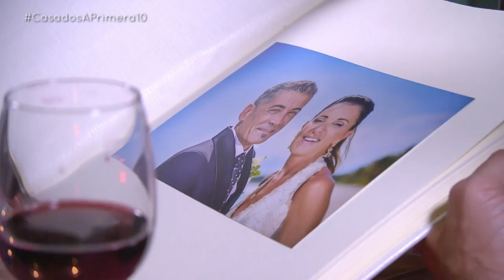El día más bonito del matrimonio de María José y Julián - Casados a primera vista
Tras una bonita y sincera reconciliación, Julián le prepara un día turístico por Santander a María José y la sorprende con una cena romántica de despedida. Será su última noche de convivencia antes de tomar la decisión final.